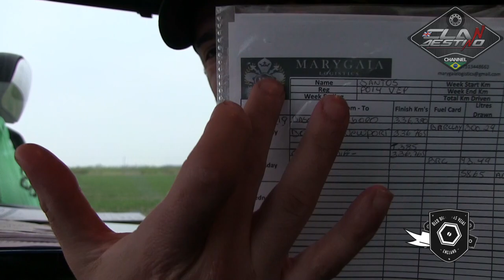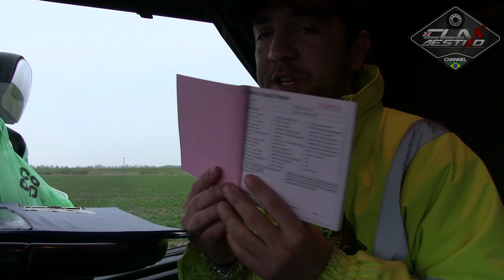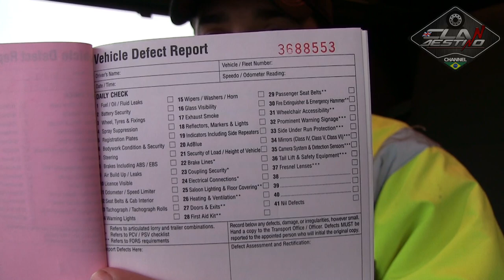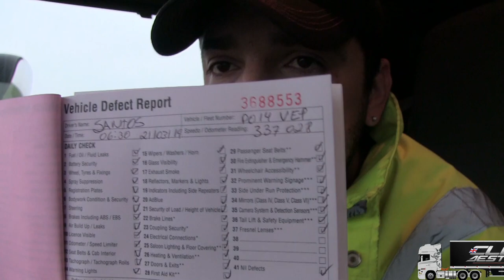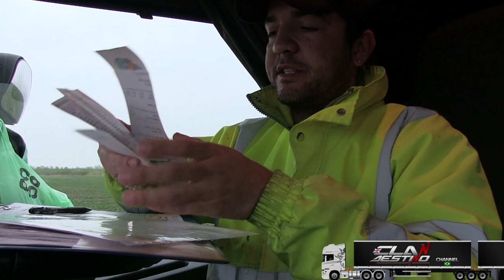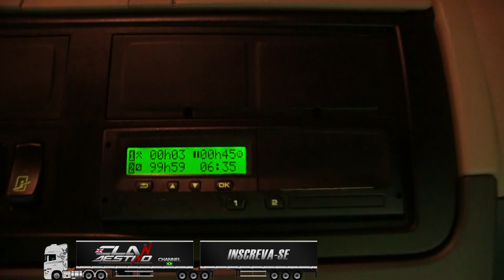O scania agora e tudo por minha conta